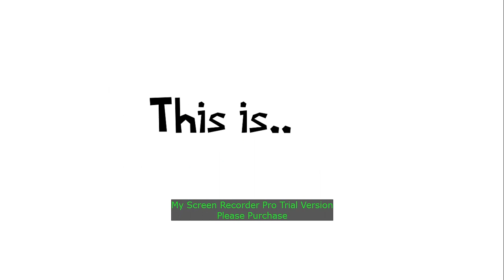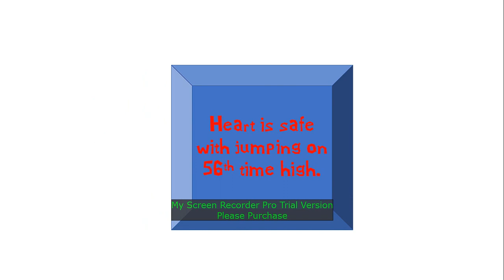BOMOPOP Episode 1: How High Can You Jump?